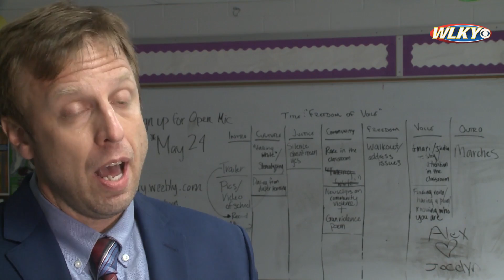Kentucky State Senate District 26 candidate Matt Kaufmann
Matt Kaufmann is a Democratic candidate for Kentucky State Senate District 26.